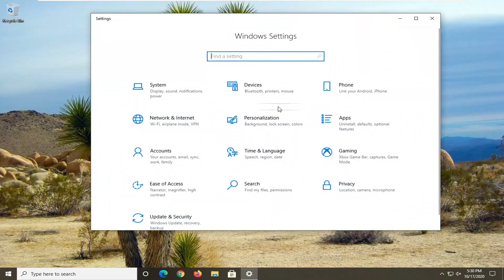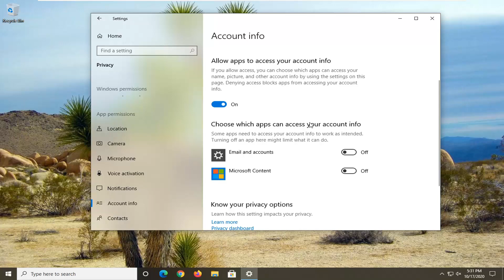How to Prevent Apps From Getting Account Information on Windows 10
There are several Windows applications that will have access to your Microsoft account information. Now, this feature can be helpful sometimes because some applications need to access your account information to work as intended. Applications will be able to use your account name, your account picture, and any other information about you in order to provide a personalized Windows experience. However, some users will not want to share their account information with other applications. Users that are concerned about the privacy of their account information can disable the access of applications.

Control Access to Your Account Info
Some apps want to take a peek at the information associated with your Microsoft account. It's like when you log into a new site or app using your Facebook credentials, in that you give away some details associated with that account to the app or site.

If you'd understandably rather apps not do this, open up the Account info tab under the Privacy section of Settings, then use the toggle switches to stop individual apps from accessing any data, like your email address or profile picture, linked to your Microsoft account.

At the top you can click Change to block any app from accessing the account information for anyone who uses the computer you're on. If the switch breaks any functionality in certain apps, you can always revert back to the previous settings.